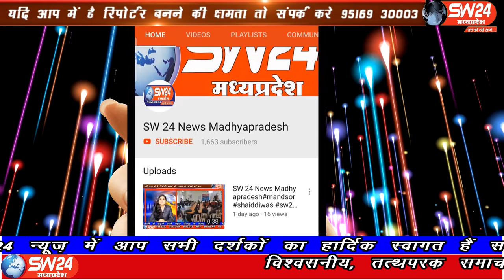SW 24 News Madhyapradesh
खरगोन जिले के सेगांव में कोरोना संक्रमण बढ़ने के कारण प्रभारी तहसीलदार और पुलिस टीम द्वारा संयुक्त रुप से संक्रमीत क्षैत्रो में रहने वाले 8 व्यापारियों की दुकानें सील की गयी। जिसमें होटल, बर्तन और इलेक्ट्रॉनिक व कपड़ा दुकानें शामिल हैं। सेगांव से संजय जायसवाल की रिपोर्ट